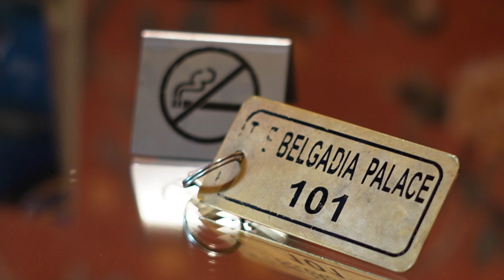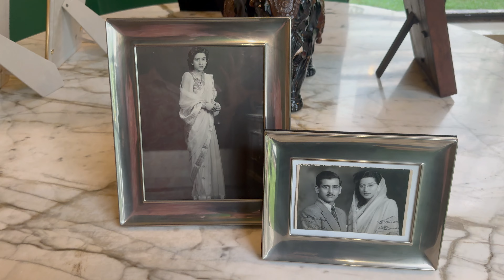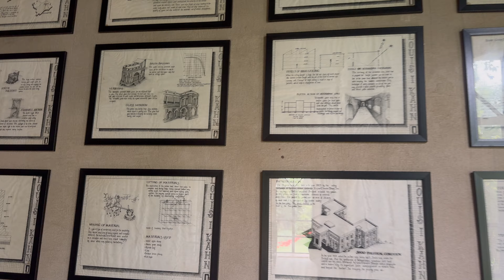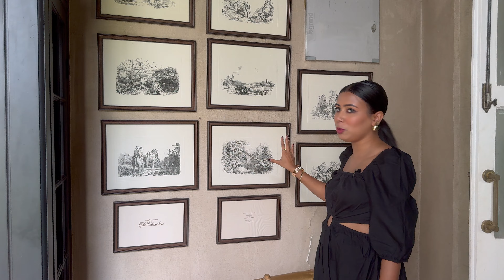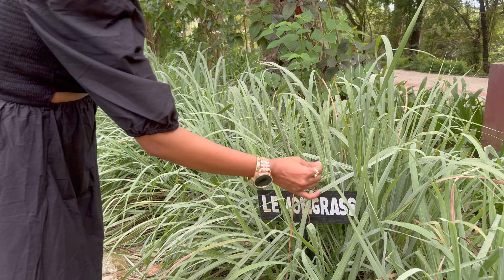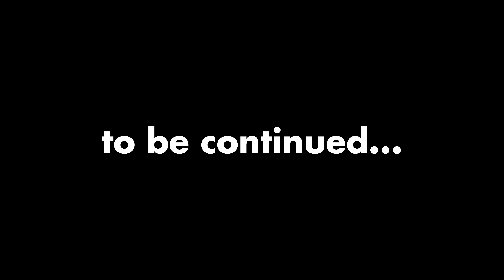The Belgadia Palace Property Tour | Vlog #19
🌍 Explore the World Through Cinematic Eyes 🎥

In this Vido , we will show you the Property tour of  The Royal Belgadia Palace , situated at Baripada , Odisha .
Let our enchanting soundscapes transport you to this hidden gem and experience the thrill of exploration. 🎵🗺️

🎥 Watch now and embark on an unforgettable adventure with Wander Wings!